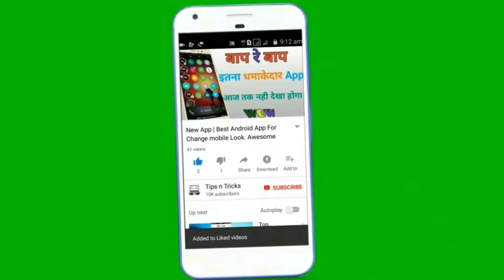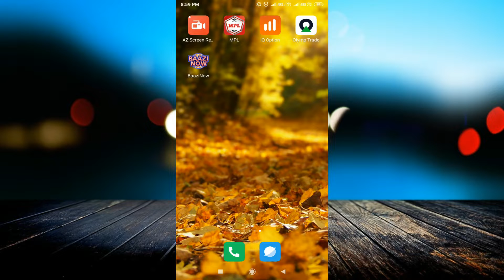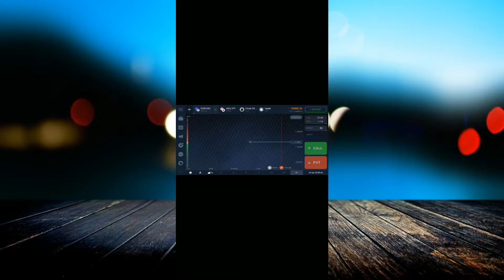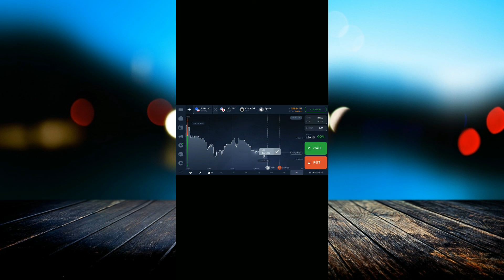Iq Option 100% Winning Strategy & Risk Free | Earn Money from Binary In Hindi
Download App:-

linked site.